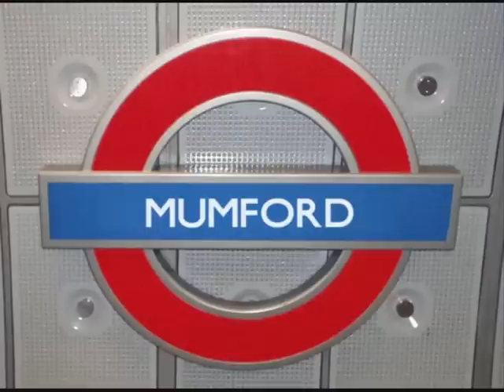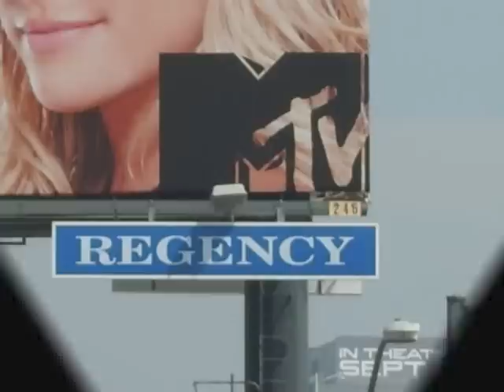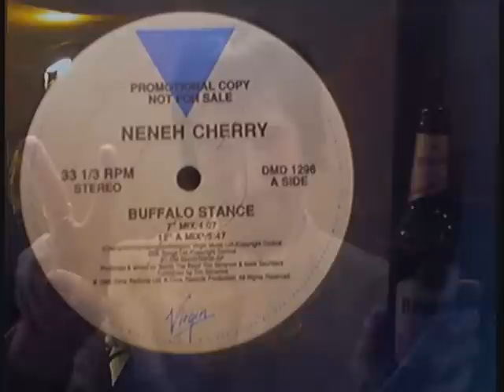Regency Buffalo Stance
REGENCY cover 'Buffalo Stance' by Neneh Cherry. Vocals/Guitar-Dean Mumford, Guitars/BV's-Tom Mardon, Bass-Scott Mumford, Drums-Paul Mortimore, Guest Vocals-Paul Karova.